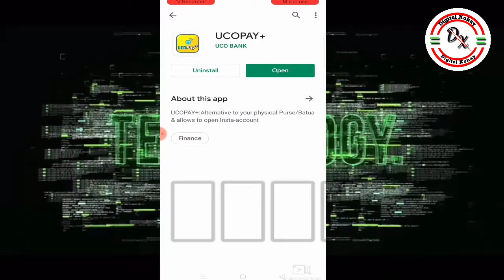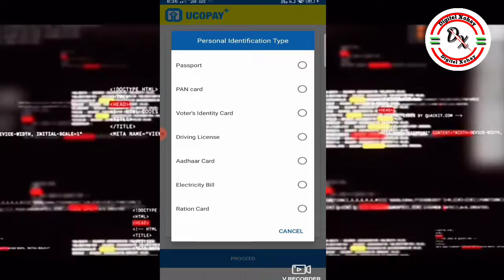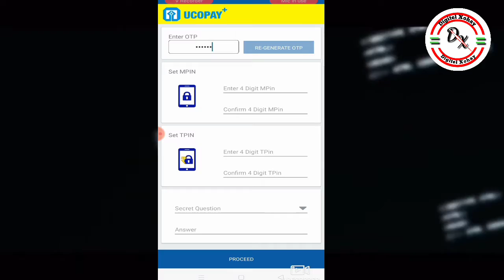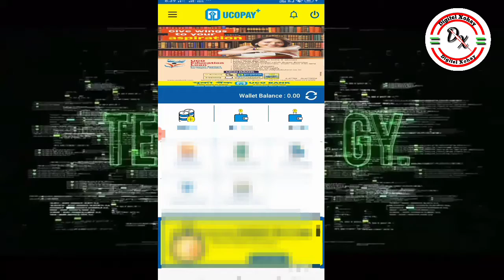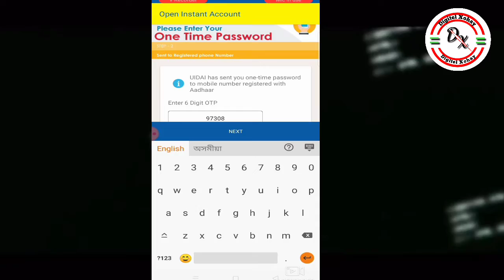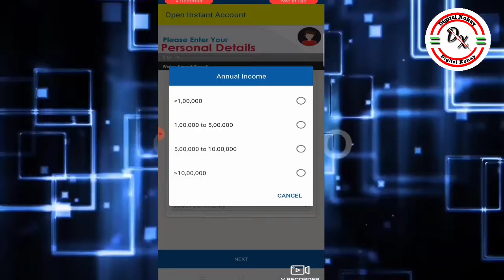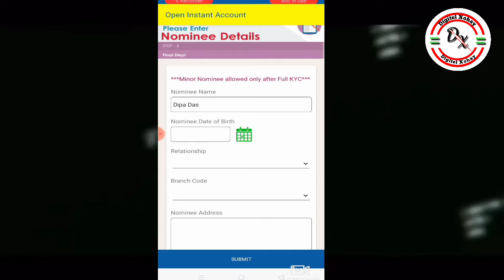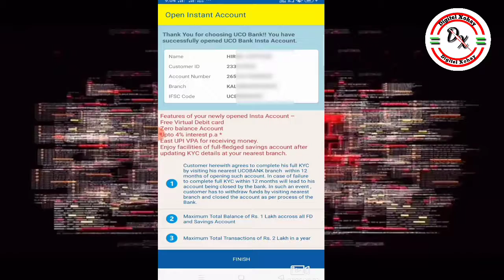How to open Bank Ackount //instant Bank Ackount opening//Acount opening online//UCO Pay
Digitel Xohay //How to open Bank Ackount //instant Bank Ackount opening//Acount opening online//UCO Pay

How to open Bank Ackount //

instant Bank Ackount opening//

Acount opening online//UCO Pay//